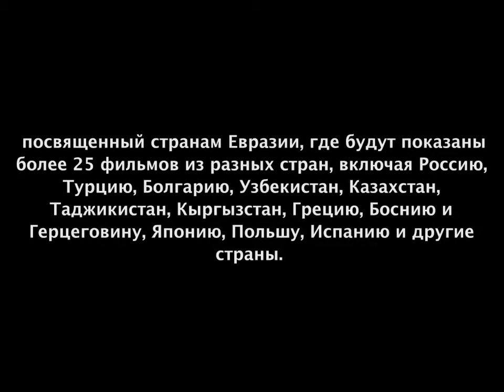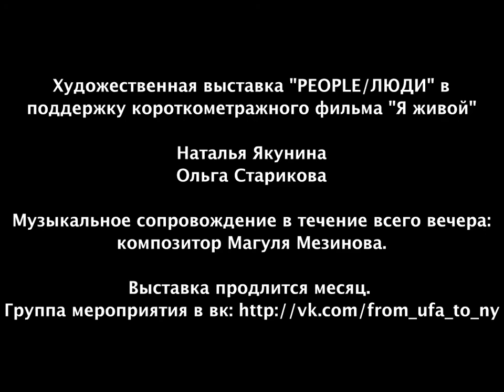открытие выставки People/Люди 11 мая в 18 -00